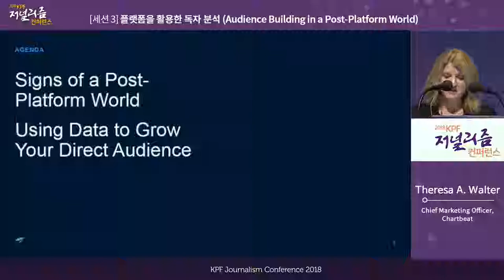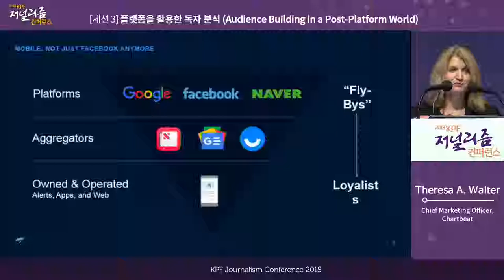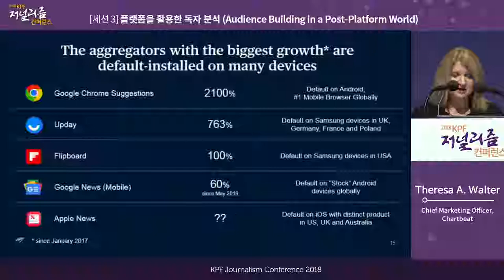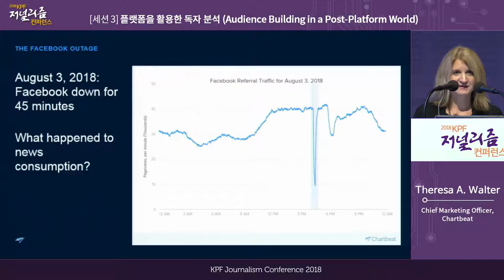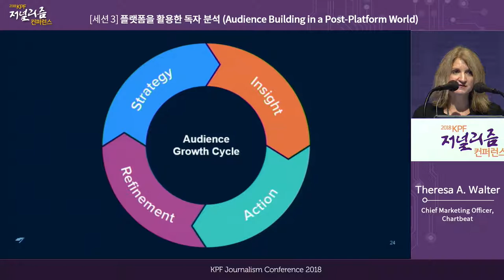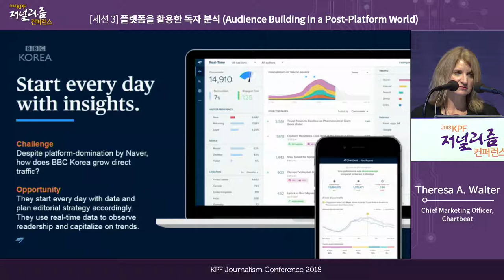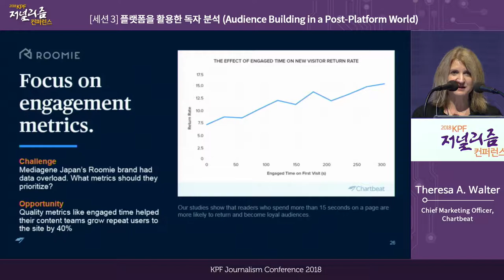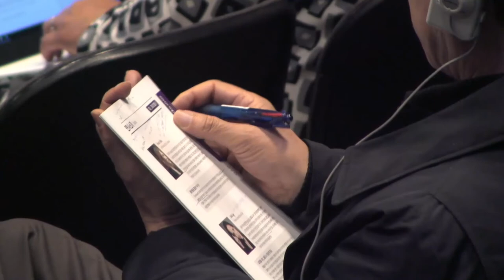3-2. Theresa A. Walter (Chief Marketing Officer, Chartbeat)